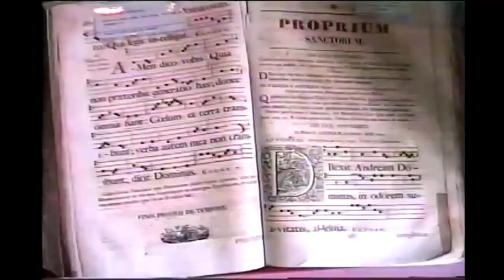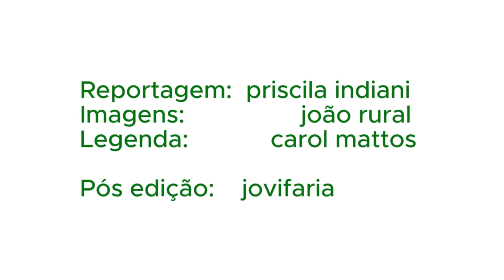MUSEU ARTES SACRAS - Taubaté 1997